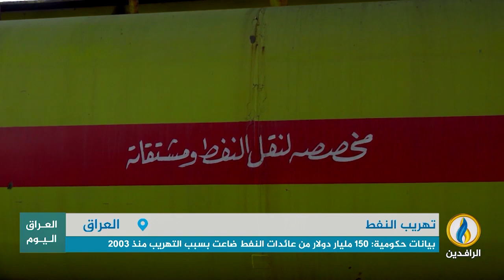تقرير إخباري.. مؤسسة غلوبال انيتياتف: نحو 7 ملايين لتر من النفط تهرب يوميًا إلى خارج العراق